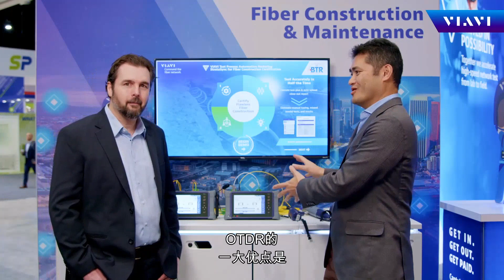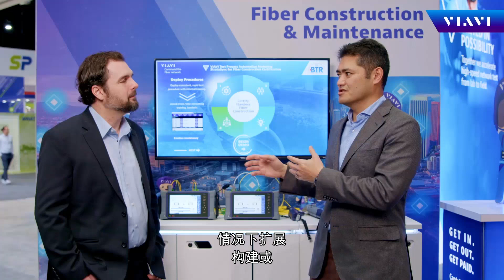VIAVI 测试流程自动化的新更新支持光纤应用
Koji Okamoto 与 Tyler Vander Ploeg 讨论 VIAVI TPA 如何扩展以支持光纤网络的新现场测试应用，例如 FTTH 服务激活和 PON 网络建设。

他概述了 VIAVI TPA 生态系统（StrataSync、移动技术应用和现场测试仪器），并重点介绍了各种用例中使用的一些仪器，以展示客户如何利用 VIAVI TPA 来克服他们面临的挑战，并在网络部署的每个阶段优化他们的测试工作流。